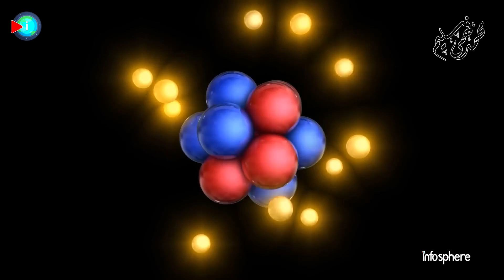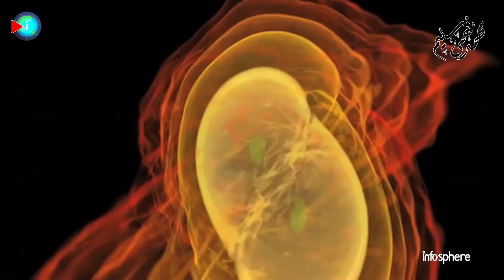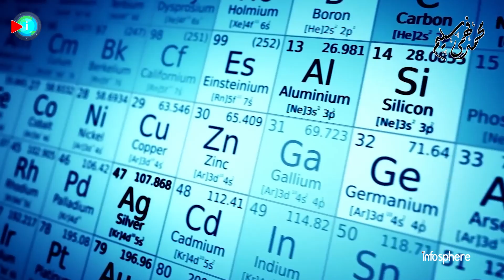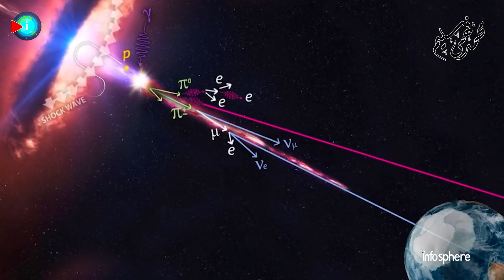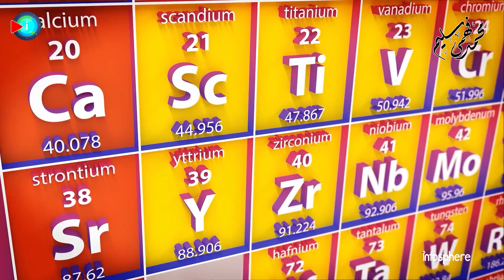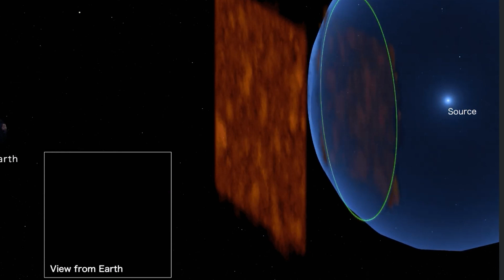أخيراً.. تلسكوب جيمس ويب يحل لغز ألمع انفجار أشعة جاما في الكون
بعد رحلة استمرت حوالي ملياري سنة، ضربت الفوتونات الصادرة عن انفجار أشعة جاما النشط للغاية (GRB) أجهزة الاستشعار الموجودة في مرصد نيل جيرلز سويفت وتلسكوب فيرمي غاما راي الفضائي في 9 أكتوبر 2022. واستمر انفجار أشعة جاما سبع دقائق ولكن كان مرئيا لفترة أطول من ذلك بكثير. حتى علماء الفلك الهواة رصدوا الانفجار القوي في الترددات المرئية.

لقد كان قويًا جدًا لدرجة أنه أثر على الغلاف الجوي للأرض، إنها ألمع انفجارات GRB التي تم رصدها على الإطلاق، ومنذ ذلك الحين، بحث علماء الفيزياء الفلكية عن مصدرها.

وباستخدام تلسكوب جيمس ويب الفضائي (JWST)، تمكن العلماء أخيرًا من حل الأسباب الغامضة لـ BOAT، والذي ربما يكون أكبر انفجار كوني منذ الانفجار الكبير.

فواصل الحلقة
00:00  مقدمة
01:24 أخيراً.. تفسير الإشارة الساطعة الغريبة القادمة من الفضاء..
04:46 انفجار مستعر أعظم سوبر نوفا مثير للدهشة.. لكنه عادي!!
07:05  لغز العناصر الثقيلة المفقودة.. بصمات الحياة في الكون
11:20  حل لغز السطوع العالي لإشعاع جاما الغريب
12:55  جيمس ويب يجد شيئا غريبا في المجرة المضيفة لانفجار السوبر نوفا